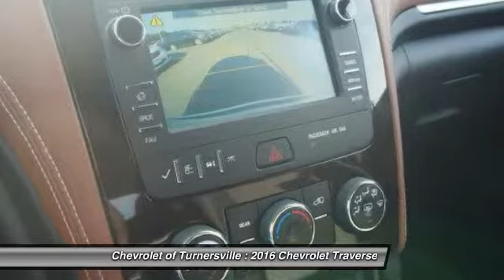2016 Chevrolet Traverse FWD 4dr LT w/1LT Turnersville NJ 08080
2016 Chevrolet Traverse FWD 4dr LT w/1LT